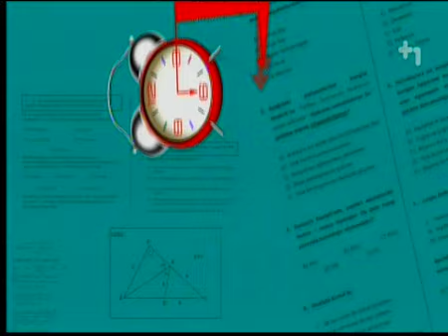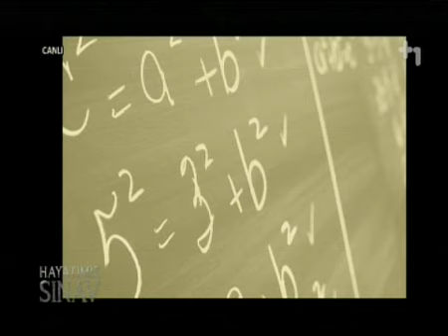Cihat Şener'in Artı 1 TV Bahattin Tatış İle İlgili Gerçekleştirdiği Program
4. Bahattin Tatış Yarınlarda Var Olmak Ödülleri'nde Eğitime Katkı Ödülünü alan televizyon programı yapımcısı, eğitimci, yazar Cihat Şener’in Artı 1 TV'de yayınlanan programından.